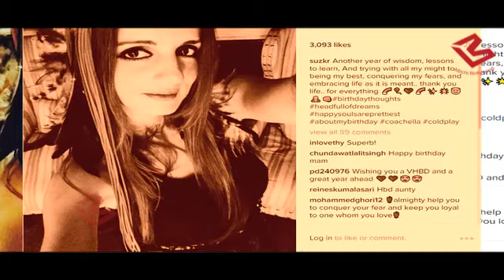Hrithik Roshan की ex-wife Sussanne Khan ने अपनी bollywood दोस्तों के साथ मनाया Birthday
Bollywood star Hrithik Roshan's ex-wife Sussanne Khan turned a year older on October 26, celebrated her birthday with close family and friends.Sussanne Khan's BFFs Sonali Bendre, Gayatri Oberoi and Nandita Mahtani also joined in the celebrations!